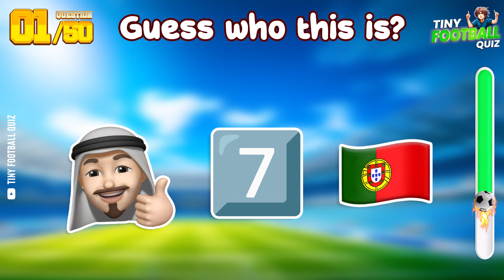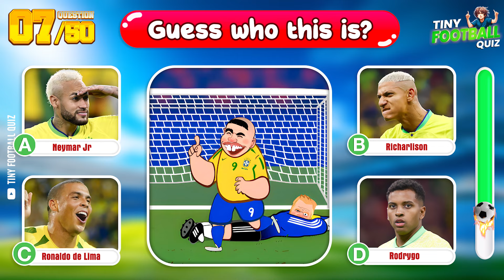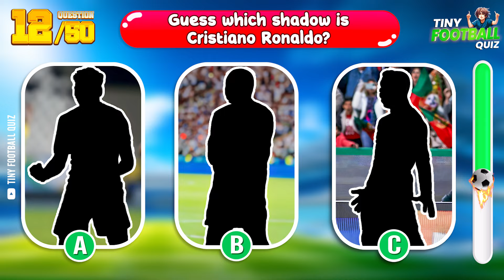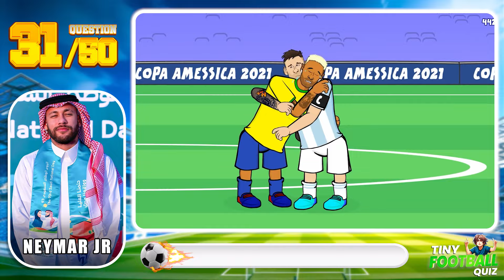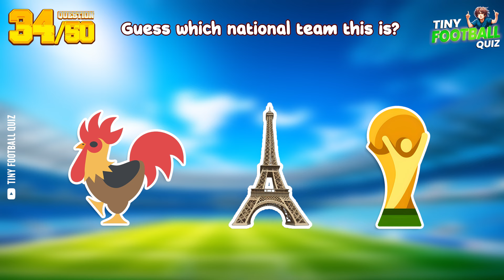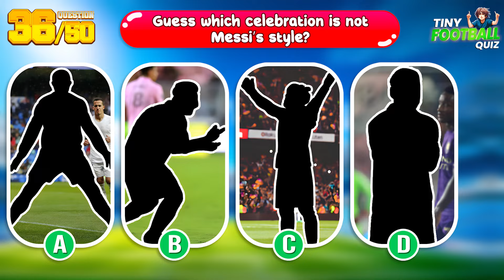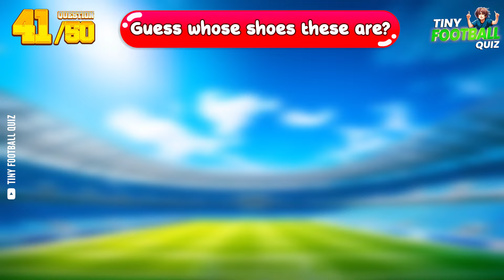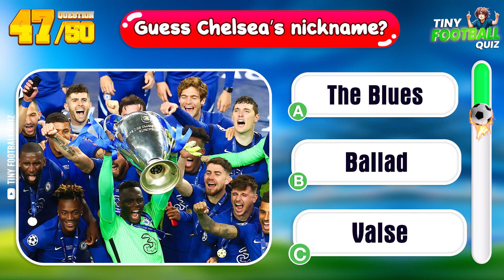⚽️ Can you Guess the Football Player by BODY, CLUB & NATIONALITY | Ronaldo, Messi, Mbappe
Welcome to Tiny Football! Are you ready to put your football knowledge to the test with a fun and challenging quiz? In this video, you'll get the chance to Guess the Football Player based on various clues like their boots, club, or even a part of their uniform. From Cristiano Ronaldo to Kylian Mbappé, we've lined up some of the biggest stars in football, and it’s your job to identify them!

Throughout this video, you’ll encounter questions that will make you think twice—like which logo is correct or who’s celebrating on the pitch. With players from Real Madrid, Manchester City, and more, this Guess the Football Player challenge is perfect for any football fan who loves to show off their knowledge of both legendary and rising stars. Can you identify football icons like Erling Haaland and Lionel Messi, or will you struggle to Guess the Football Player by just a quick glance at their boots or mouth?

This video is packed with 50 fun questions that will keep you guessing! Whether you're a seasoned football enthusiast or just love the game, this Guess the Football Player quiz will test your ability to recognize the world's top players. Enjoy the challenge and let’s see how well you know your football!